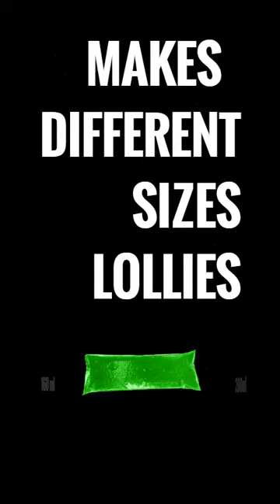ICE LOLLY ‑ MACHINE - Made in South Africa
Make and sell Soft serve or Ice Lollies with this semi automated machine. Can be shipped anywhere. One of the best side hustles, children are also able to use the machine.